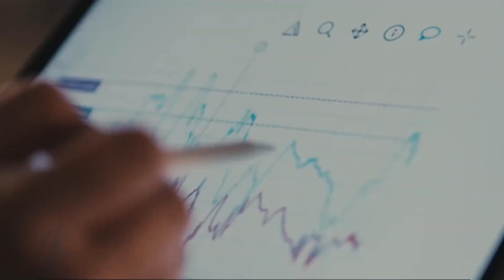Harnessing the Power of Water - Hydro Power Solutions | GE Vernova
Discover how GE Vernova’s Hydro Power business develops advanced technologies that harness the power of water to help deliver reliable power and help electrify and decarbonize the world.